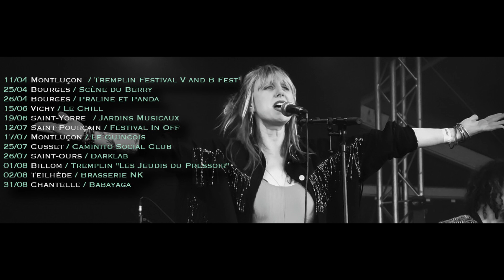Lips (Vichy) (Hard blues/soul)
Découvrez le hard blues de Lips qui vient de Vichy à travers des extraits musicaux, des photos, mais aussi leur actu et leurs projets. Encore une belle découverte Rock !

Decouverte Rock
Decouverte Metal
Decouverte Punk